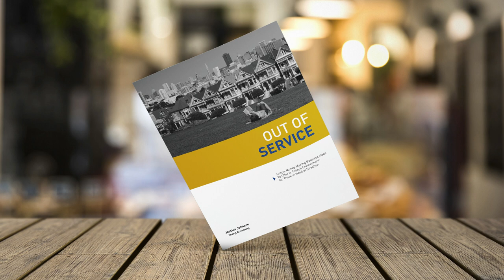PROJECTED Reopening of West Africa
This video discusses how West Africa will reopen it's borders to other African countries and also to the rest of the world.